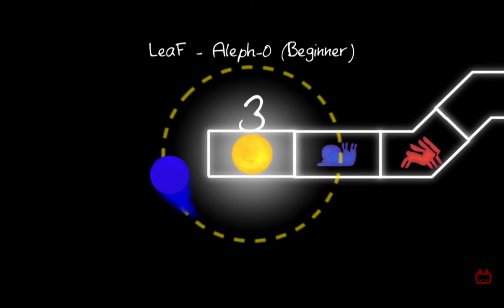[ADOFAI] AHM 1 LeaF - Aleph-0 (Beginner)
Aleph-0 (Begginer)
Song : Aleph-0
Song by LeaF
Map by Quree
(Link X)